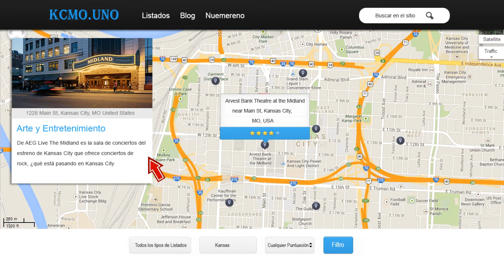KCMO.UNO Web Concept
El sitio web va a ser en español, para los españoles que viven en la ciudad de Kansas

El vídeo muestra lo que es el concepto sobre KCMO.UNO y cómo el sitio web va a trabajar y también la experiencia del usuario.